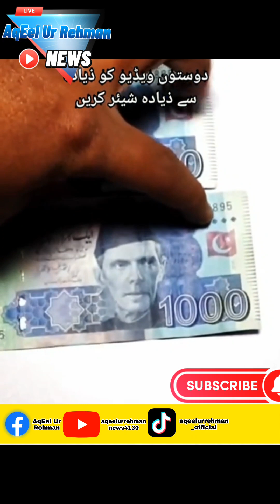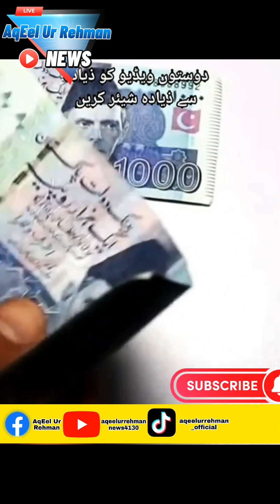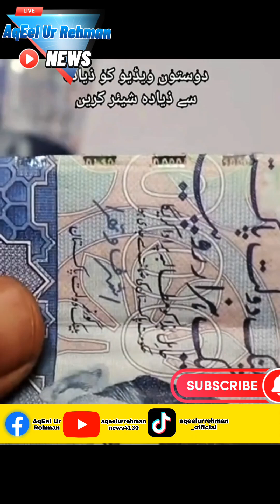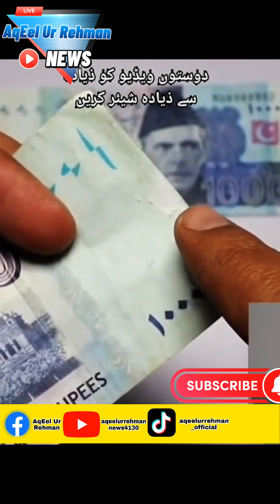Real Currency 💵 vs Fake Currency 💵 @aqeelurrehmannews4130 please subscribe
Real Currency 💵 vs Fake Currency 💵